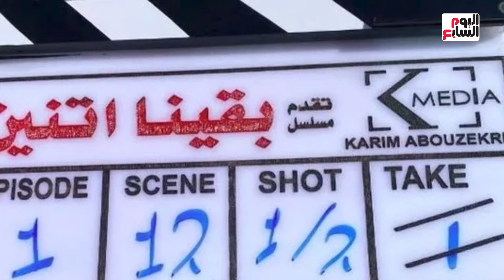وداعا طارق عبد العزيز .. يرحل الجسد ويبقى الأثر.. يوم حزين فى الدراما المصرية رحيل صاحب القلب الأبيض